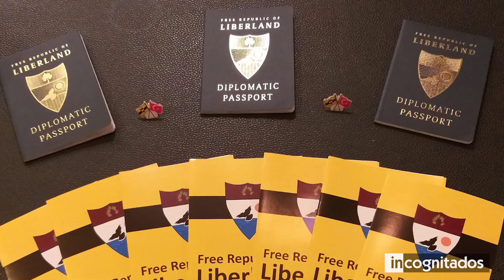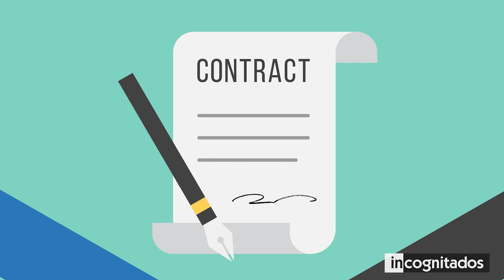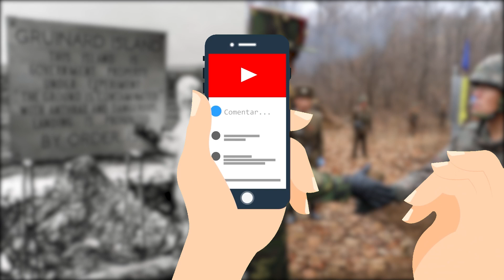Por qué nadie quiere esta parte de África?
¿Has escuchado hablar de Terra nullius? En latín este concepto significa literalmente Tierra de Nadie, y se usa para referirse a trozos de terreno que no pertenecen a ninguna persona, Gobierno o institución. Ya sea porque nadie los quiere, o porque las potencias no logran ponerse de acuerdo, algunos sitios pueden ser tuyos si los reclamas. En este video te mostrare 10 zonas salvajes, deshabitadas y sin ley.